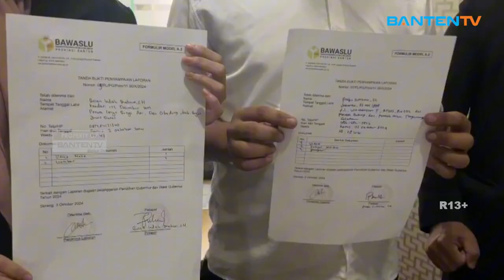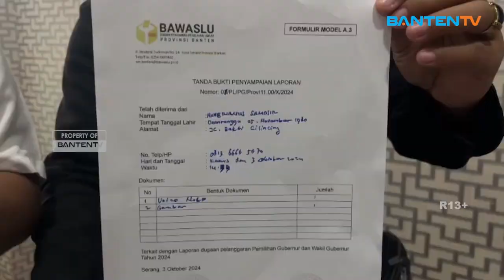SEBELAS KADES DILAPORKAN KE BAWASLU BANTEN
👇 Baca selengkapnya
Sebanyak 11 kepala desa yang berasal dari Kabupaten Serang dan Kabupaten Lebak dilaporkan masyarakat yang tergabung dalam Aliansi Peduli Hukum ke Bawaslu Banten atas dugaan tidak netral dalam Pilkada.